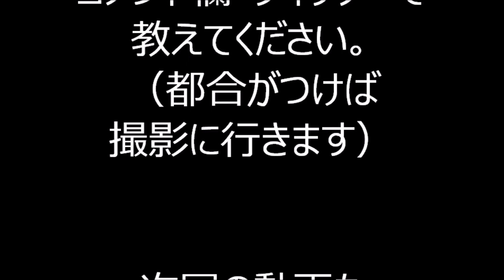2020年ケジメ盆踊り33 旧台東音頭 浅草東本願寺盆踊りを踊ろう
2020年8月10日、東京都台東区「2020年ケジメ盆踊り」（浅草東本願寺盆踊りを踊ろう）の様子を撮影させていただきました。

2020年入谷朝顔盆踊りを踊ろう